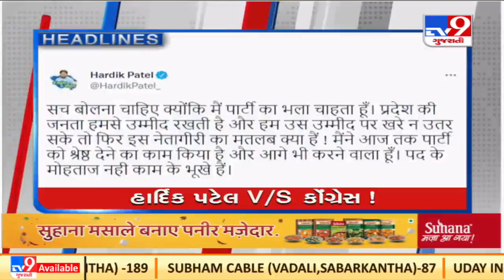Top news stories of this hour : 14/4/2022 | TV9News